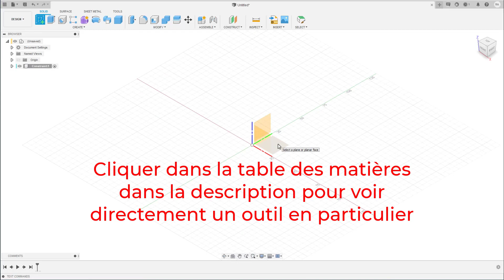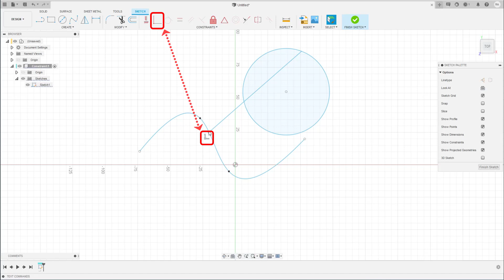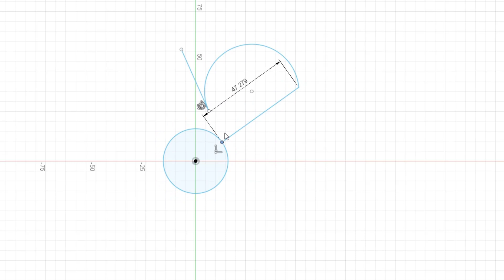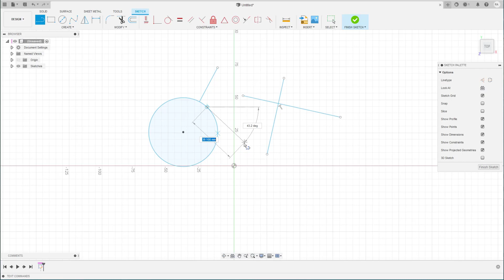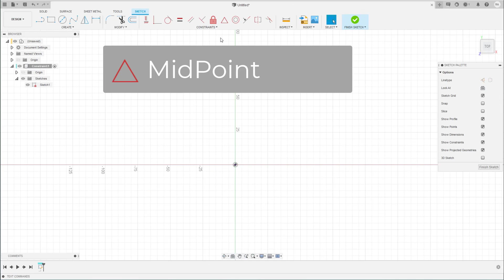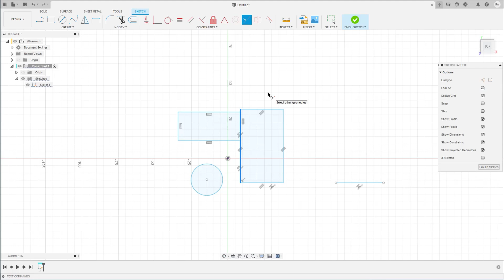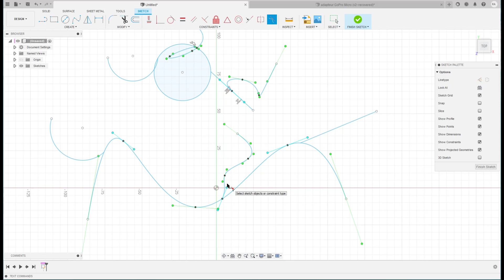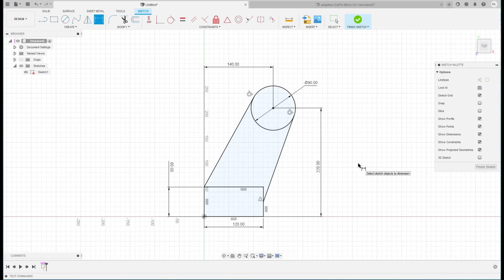Fusion 360 Les constraint (Français, Québec)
Voici un petit vidéo qui passe en revue tous les outils de contrainte (constraint) dans l'environnement de sketch. Utilisez la table des matières pour vous rendre directement sur un outil particulier. Regarder la conclusion, elle vous montre bien comment faire des sketches en mode création en utilisant les contraintes.

Table des matières:

00:00 - Introduction
01:15 - Horizontal / Vertical
04:14 - Coincident
08:47 - Tangent
12:11 - Equal
15:19 - Parallel
15:58 - Perpendicular
19:16 - Fix
21:59 - Mid Point
26:10 - Concentric
27:33 - Collinear
29:15 - Symmetry
30:42 - Curvature
36:24 - Conclusion

Merci de commenter si vous avez des questions ou si vous avez des critiques afin que je m'améliore.